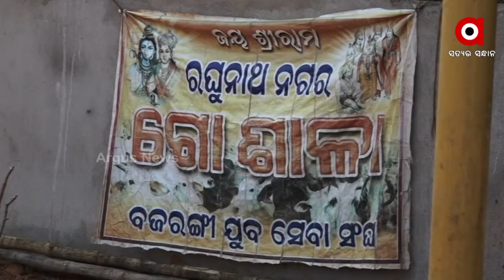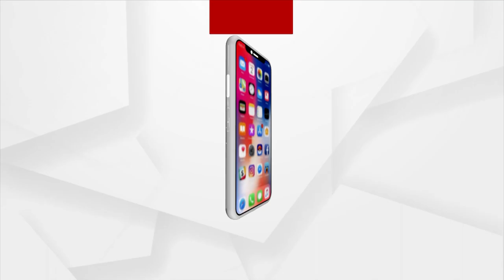Bhubaneswar: Animal Lover Takes Care and Shelters Injured Cows in Gosala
Giridhar Sahu, An animal Lover who takes care Shelters Injured Cows in Gosala. He might have starved himself, but he could not bear to see a cow starving or in trouble. He has been serving Gau Mata since  a long time now.